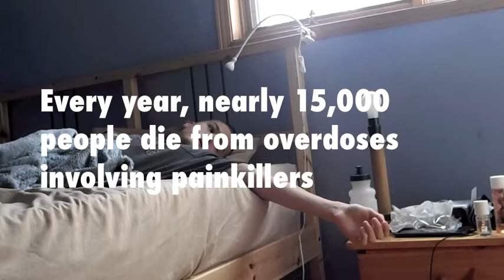Painkillers PSA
A PSA about Painkillers that we made for english class :D